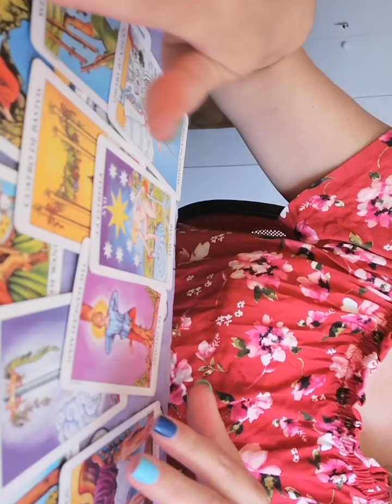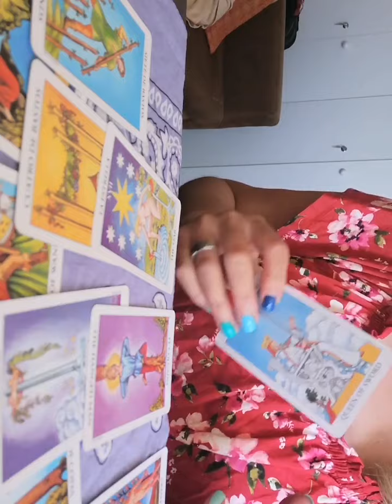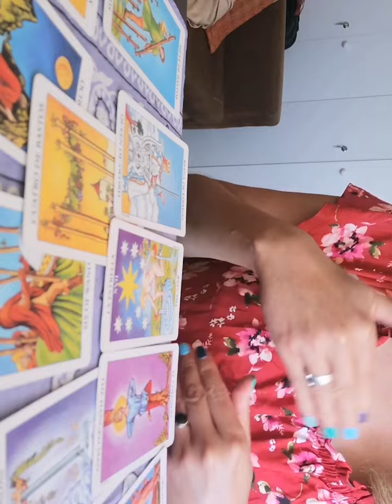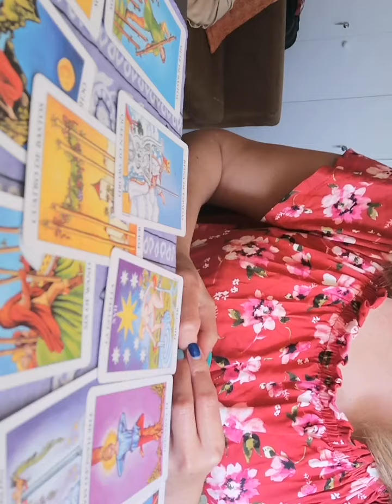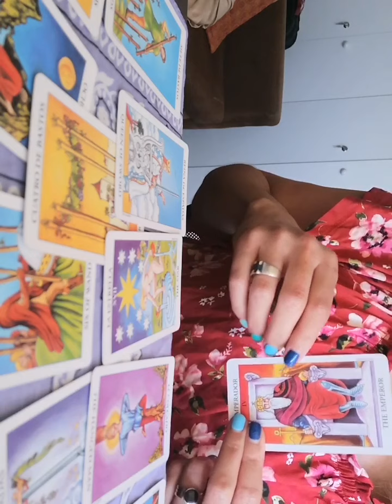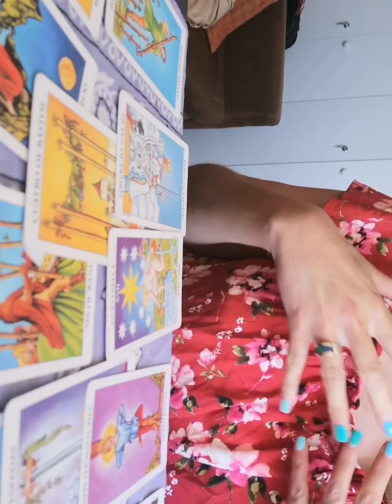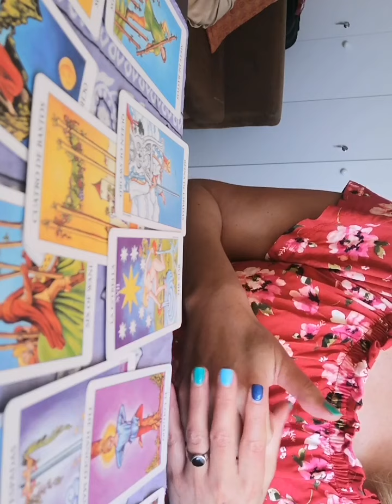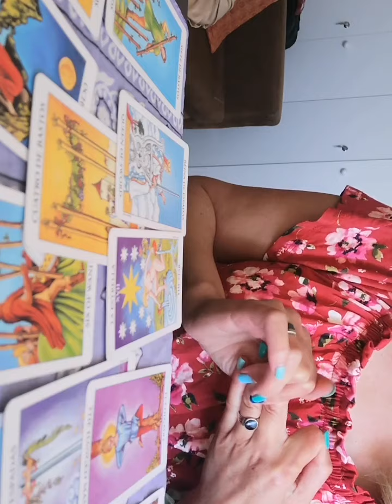😱 cuidado!!!! contaminacion del agua 😱